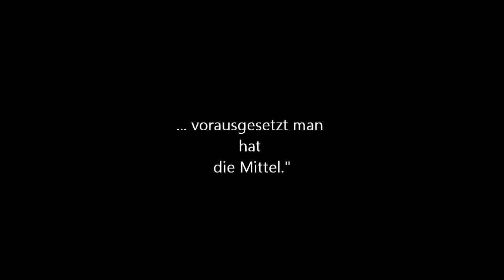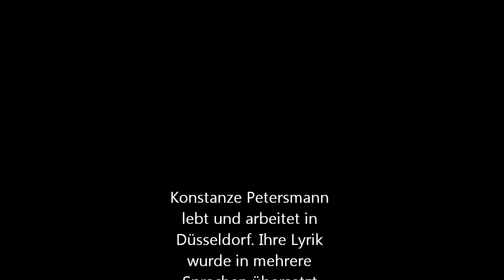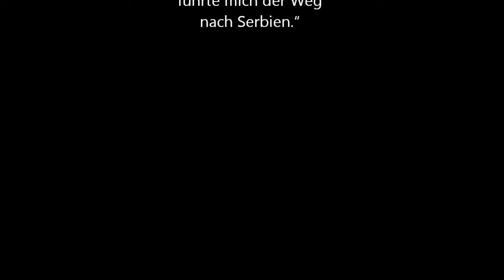Reisen Lesung 15ter Mai 2021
Saloniere und Debütantin lesen beim VS zum Thema Reisen
DÜSSELDORF. Der Verband deutscher Schriftstellerinnen und Schriftsteller NRW Gruppe Region Düsseldorf startet wieder eine Lesereihe. Die VS-Lesungen des Jahres 2021 stehen unter dem Jahresmotto: „Reisen äußere und/oder innere“. Zum Auftakt lesen Konstanze Petersmann und Petra Bork. Jan Michaelis moderiert die Lesung. Diese wird veröffentlicht am 15. Mai auf dem YouTube Channel Jan Michaelis.

Die vier Lesungen Lesereihe zum Thema Reisen äußere und/oder innere für das Jahr 2021. Das Thema stieß bei der Abstimmung über das Jahresthema auf großen Zuspruch und befeuert die Autorinnen und Autoren. Es trifft einen Nerv in Zeiten, wo die Reisefreiheit beschränkt ist und das nomadenhafte des touristisch Reisenden zutage tritt.

Konstanze Petersmann sagt: „Ich würde veröffentlichte Reise-Erlebnisse vortragen: vom Loire-Tal/Frankreich, Carneval in Venedig und das idyllische Schottland, nach dem Motto von Wilhelm Busch: "Froh schlägt das Herz im Reisekittel, vorausgesetzt man hat die Mittel."“
Konstanze Petersmann lebt und arbeitet in Düsseldorf. Ihre Lyrik wurde in mehrere Sprachen übersetzt. Sie hält internationale Lesungen und pflegt die alte Kulturform des literarisch künstlerischen Salons.

Petra Bork sagt: „Auf der Reise zurück zu meinen eigenen slawischen Wurzel führte mich der Weg nach Serbien.“ Petra Bork wurde 1954 in Düsseldorf geboren. Seit 1997 schreibt sie Fabeln, Kinderliteratur und Songtexte. Ihre Arbeit wurde in zahlreichen Almanachen veröffentlicht. Sie ist Mitglied des Jugoslawisch-Deutschen Kulturverein Hilden e. V., des Verbandes deutscher Schriftstellerinnen und Schriftsteller NRW und des Schriftstellervereins SEDMICA in Frankfurt am Main.

Moderator Jan Michaelis Geboren 1968 in Heilbronn. 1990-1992 Buchhändlerlehre dort, erste Lesungen, Briefwechsel mit Holger Benkel und Oskar Pastior, 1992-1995 Lesungen im Open Mic, Köln, 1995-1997 zwei Kabarettkurse im Düsseldorfer Komödchen absolviert, seit 1997 freie journalistische Tätigkeit. Mehr als 30 Bücher u. a.: 2020: "Mordbrücke", Kriminalroman. 2020: SeelenLaute Saar-Literaturpreis. Reisereportagen: 1997 Kaliningradergebiet, 2003 Galizien, 2005 St. Petersburg.

Diese wird gefördert durch den Ministerpräsidenten des Landes NRW über die Gesellschaft für Literatur in NRW, ferner durch die Landeshauptstadt Düsseldorf und durch die Gewerkschaft Verdi.
Bitte nutzen Sie für weitere Termine die Homepage der Landeshauptstadt Düsseldorf

„Reisen äußere und/oder innere“.
Lesung
15. Mai 2021 Erstveröffentlichung
mit Konstanze Petersmann und Petra Bork
Moderation
Jan Michaelis
YouTube Channel Jan Michaelis